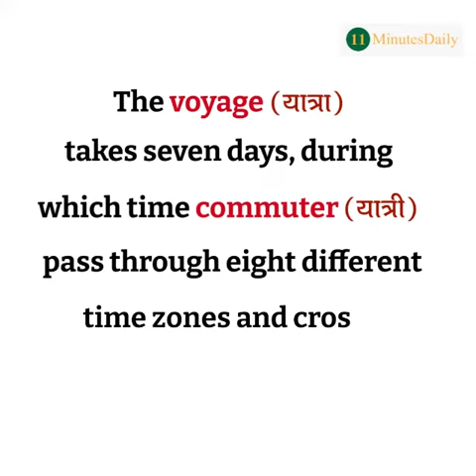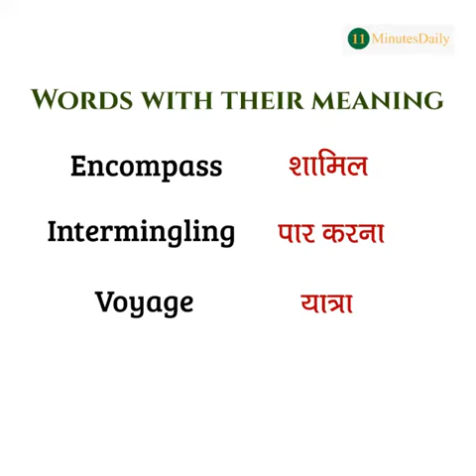Trans - Siberian Railway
Watch our video and learn English simultaneously.

For more information or start the course.